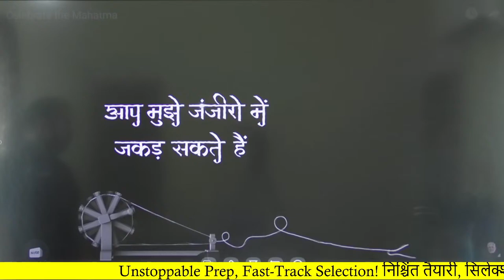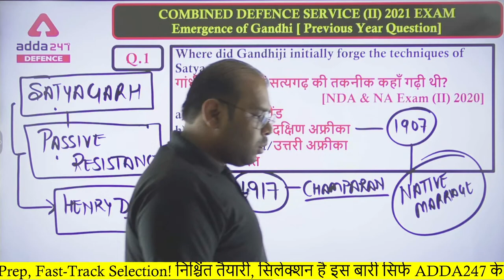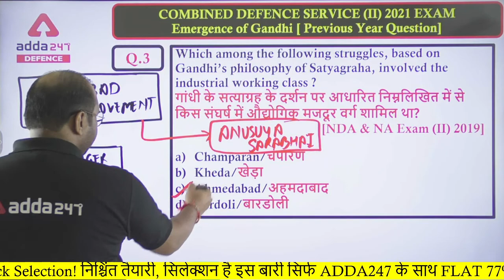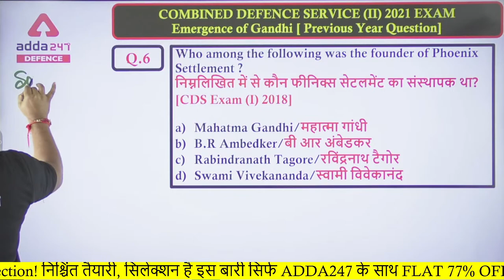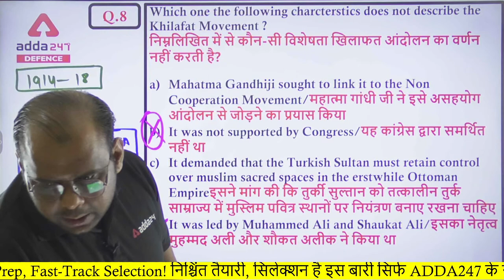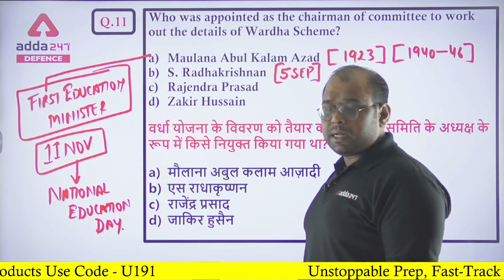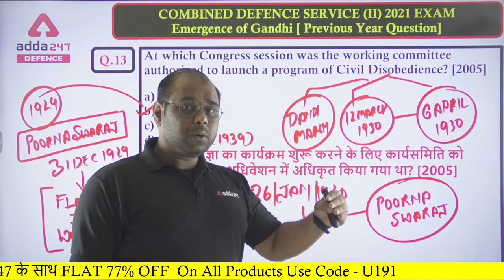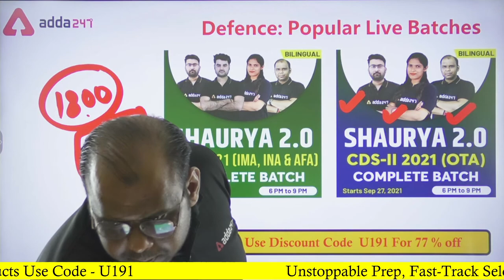CDS 2 2021 | CDS General Knowledge | GANDHI JAYANTI SPECIAL [EMERGENCE OF GANDHI] PYQ BY UPSC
SHAURYA 2.0 CDS II 2021 (IMA, INA & AFA ) Complete Batch | Bilingual | Live Classes
SHAURYA 2.0 CDS II 2021 (OTA ) Complete Batch | Bilingual | Live Classes

India's First To Reach 1 Lac+ Govt Job Selections
Important Links: -
Defence Adda247 Live Classes Schedule: -
8:00 AM -   Daily Current Affairs 2021
09:00 AM - Indian Territorial Army  /SSB Head Constable 2021 English
10:00 AM - Indian Territorial Army  /SSB Head Constable 2021 GK
11:00 AM- Indian Territorial Army  /SSB Head Constable 2021 Reasoning
12:00 PM - Indian Territorial Army  /SSB Head Constable 2021 Science
1:00PM - Indian Territorial Army  /SSB Head Constable 2021 Maths
2:00 PM - SSB Preparation
5:00 PM - CDS 2 2021 English
8:00 PM - CDS 2 2021 Maths
9:00 PM - CDS 2 2021 GK